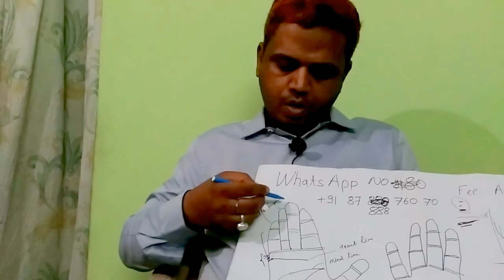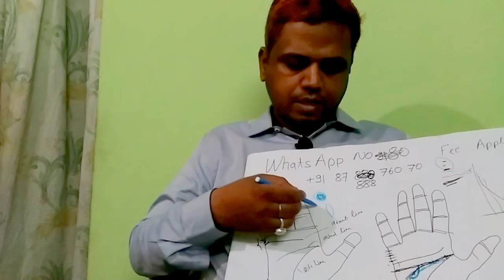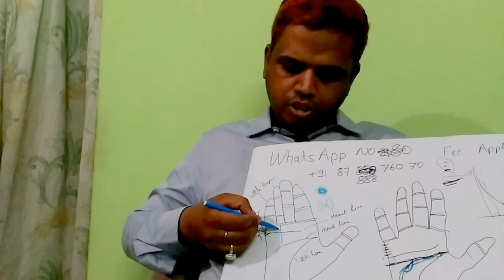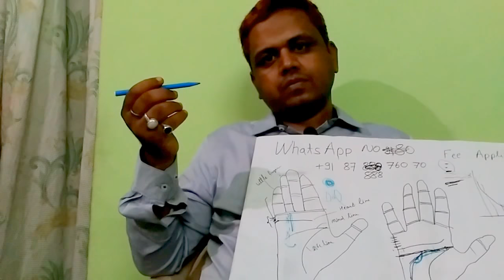सूर्य रेखा से जाने आप कितने प्रसिद्द होंगे Surya Rekha se jaane aap kitane famous honge Palmistry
सूर्य रेखा से जाने आप कितने प्रसिद्द होंगे Surya Rekha se jaane aap kitane famous honge
name & fame by sun line in palmistry